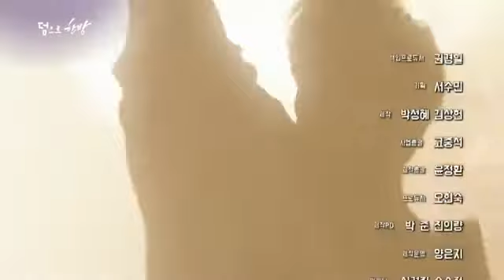제이투 (J2) - 말해봐 [Say it/Tell Me] MV (윤시윤&홍경민)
FINALLY! 1990's feels♥♥♥ Hahahaha!
Watch THE BEST HIT♥